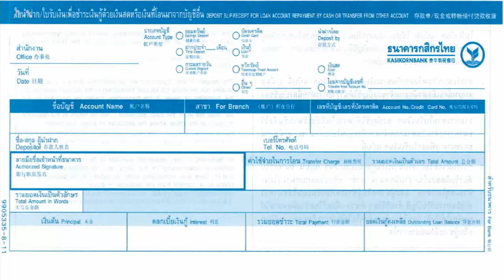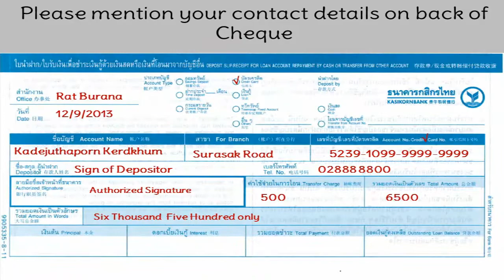TH-How to fill Credit Card Payment of Kasikorn Bank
In this video explain of Credit Card Payment of Kasikorn Bank.

Are you getting maximum limit reached error? watch our video to change transaction Limit for PNB